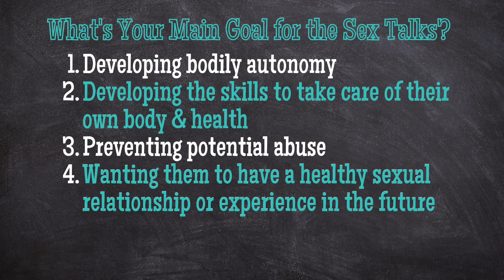the Sex Talks for a Child Living on the Autism Spectrum | 4 Parenting Tips & Advice to Start Early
Everybody is a sexual being and this includes children living with autism. Starting early and keeping the sex talks simple can help in laying the foundation with your child living with autism for the sex talks in the future. Many times, children who are living with autism do not ask as many questions about where babies come from in the primary age when compared to children who are not diagnosed on the spectrum. It is still important to address these early topics with your child even if they are not asking.

It's a great time to explain what is sex in a medically-accurate way and discuss why this is something that adults do with other adults and not kids. Having this sex talk in the intermediate age can potentially prevent child sexual abuse from happening because you are equipping your child with the knowledge and skills to understand what is considered appropriate and inappropriate behavior.

💻BOOK A PARENT CONSULTATION ON MY WEBSITE 💻
Schedule a 1:1 Parent Consult with me on having the sex talks

Don't forget to answer the questions and agree to the Group Rules.

Timestamps
0:00 - What's the perfect age to explain what is sex?
1:02 - Tip 1 w/ your child living with autism
2:45 - Tip 2 the Sex Talks for children with autism
3:53 - Tip 3 for Parents of children living with autism
4:55 - Tip 4 for Having the Sex Talks for your child on the autism spectrum

'It's Time for the Sex Talk for Parents' is a channel designed for modern day parents who know that the sex talks aren't a one-time talk but continuous conversation starting in the toddler years. If you feel unprepared to have talks about sex with your child - subscribe and follow along as I bring you weekly videos designed to help you build your confidence in having the sex talks.

Your religious, cultural, and family values are an important aspect to the sex talks and I want you to include them in your talks with your child after providing medically-accurate and age-appropriate sex education first. Family values are an integral part to the sex talks with your child after you first explain the medically-accurate sexual health information in an age-appropriate way. Then, absolutely, you can include your family values.

What you will find in my videos:
🎓Peer-reviewed research & statistics that support the sex talks
🌱Examples of how I've answered a sex question with my own kids
📒Scripts that can give you the words to say in order to start the conversation and keep it going
🙌Support & Encouragement
🍀Acknowledgement that the sex talks can be very difficult and may feel uncomfortable for some parents
🎬Short videos - because we are all busy parents!

Follow me on the Socials - Pick your Favorite and I look forward to seeing you there!
It's Time for the Sex Talk for Parents

Books for Primary Age (4, 5, 6) Children Living with Autism
C is for Consent by Eleanor Morrison and Faye Orlove
What Makes a Baby by Cory Silverberg
Amazing You by Gail Saltz and Lynne Avril Cravath

Primary Age (4, 5, 6)
Making a Baby by Rachel Greener
I Said No! A Kid to Kid Guide to Keeping Private Parts Private by Kim & Zach King

Intermediate Age (7, 8, 9)
Let's Talk About Body Boundaries, Consent, & Respect by Jayneen Sanders
You-ology Puberty Guide for EVERY body by Trish Hutchison, MD & Kathryn Lowe, MD
Sex is a Funny Word: A Book about Bodies, Feelings and You by Cory Silverberg
It's Perfectly Normal by Robie Harris